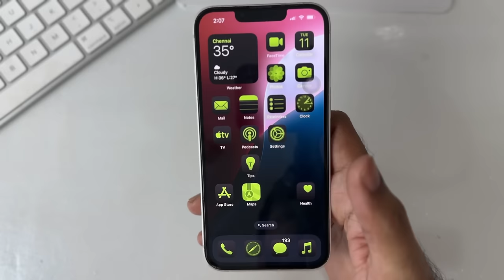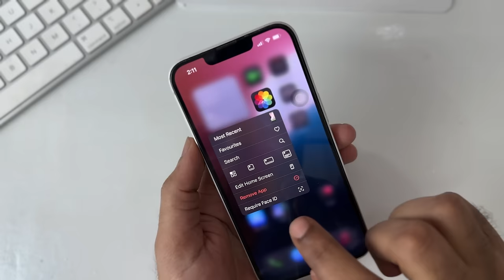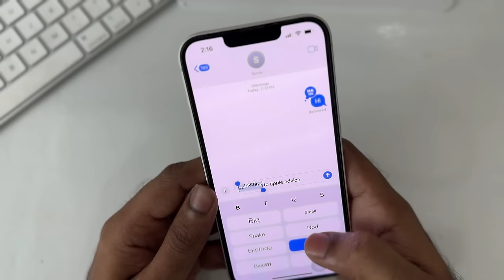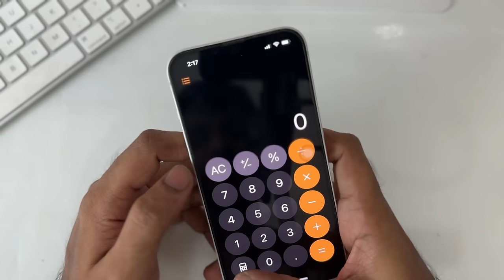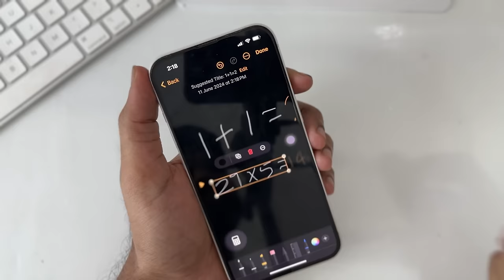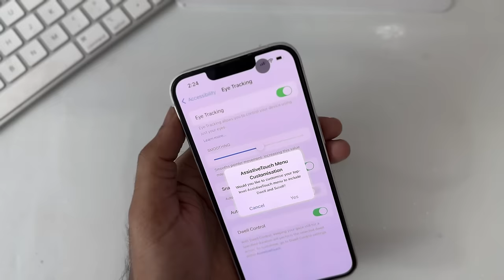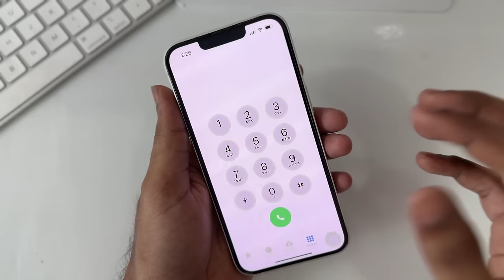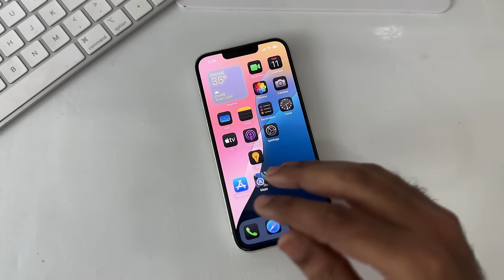iOS 18 Update 🔥 Released || iOS 18 Hands On Tamil || Top 10 iOS 18 New Features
In this video, I have made an hands on video of iOS 18 which released in WWDC 2024 . In this video I have talked about the new features in iOS 18 coming to the iPhone 16 and older iPhone models.

I have talked about the below iOS 18 features in Tamil.

Homescreen
Apps placement
Icon as per theme dark/ light
Customize homescreen icon colour

Photos
Lock photos

Messages
Tap back with emojis (add emojis and colourfull)
Animation for words in txt Ios 17 entire msg now for seperate words
Schedule txt msg - send later, edit time

Calculator
Convert
Math notes (finger and type )

Notes
Live audio notes (press button on left bottom)

Widget
Can resize the widget by not deleting
New option to edit widget

Lockscreen
Camera and torch can be changed to different options
can open any application from the lock screen

Eyetracking
In setting accessibility

Settings
Apps has seperate section
Icloud looks different

Dialor
T9 dialer
Search contacts with dailer
Search contacts with number
Record calls and transcribe afterwards

Airpods
Shake ur head for attending phone call
Voice isolation on AirPods

New Redesigned Photos
New Passwords App